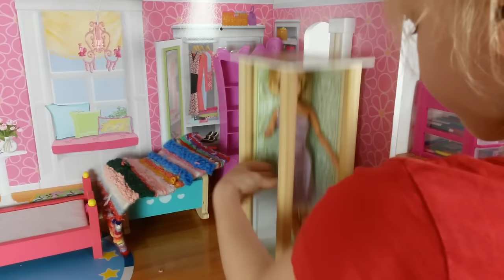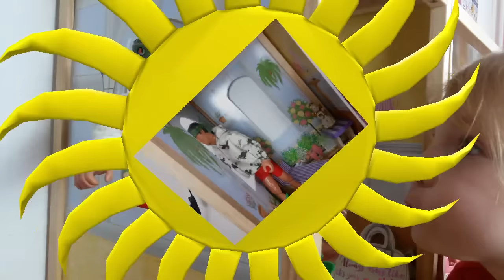Barbiehaus KidKraft 65252 | Barbie domeček | Testování hraček | Máma v Německu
Ahoj :)
Dnes vám představuji nádhernou hračku pro hoky, holčićky a možná i maminky a to sice Barbie domeček :) Tato majestátní vila lze objednat na Amazonu:

Pokud se vám video líbí a chcete pokračování, tak prosím like :)
Uvidíme se opět příště, do té doby čusí, čusí